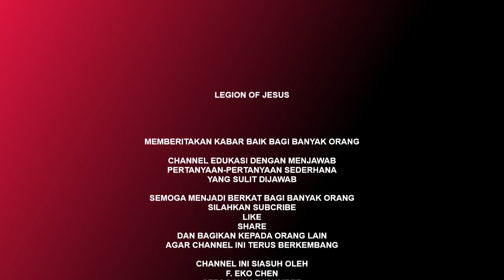APAKAH HOMOSEKSUAL BISA SEMBUH❓❓❓‼️ (#133)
APAKAH LGBT BISA SEMBU??? MARI KITA SIMAK SAMPAI HABIS AGAR TIDAK TERJADI KESALAHAN DALAM PEMAHAMAN...

LEGION OF JESUS
MEMBERITAKAN KABAR BAIK BAGI SEMUA ORANG